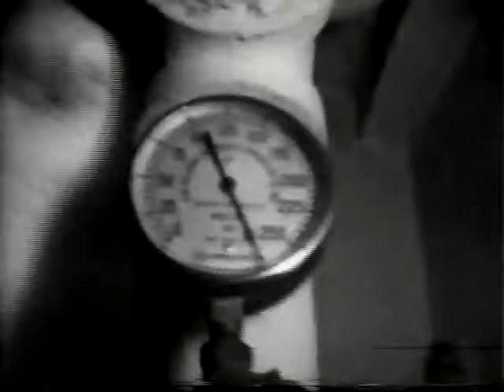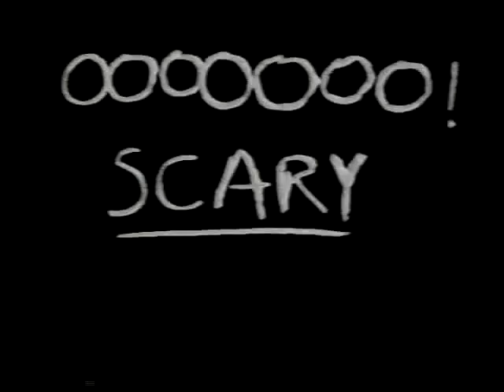Scary House in New Jersey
It's the scary house, and it's in New Jersey!